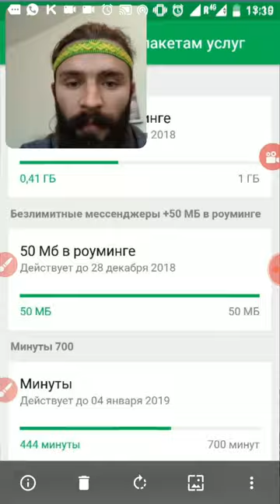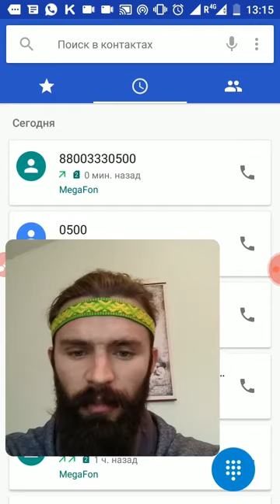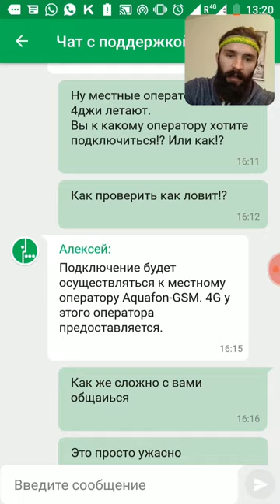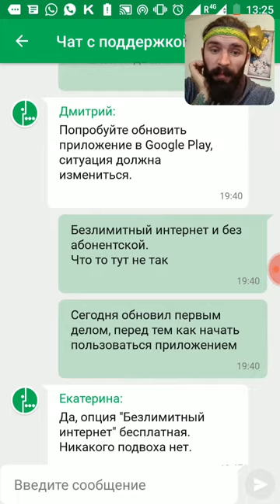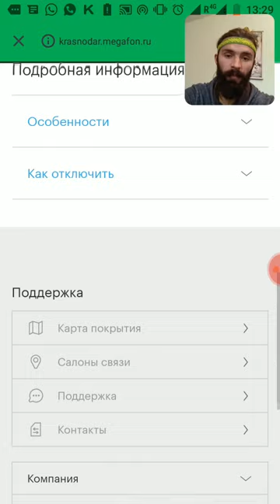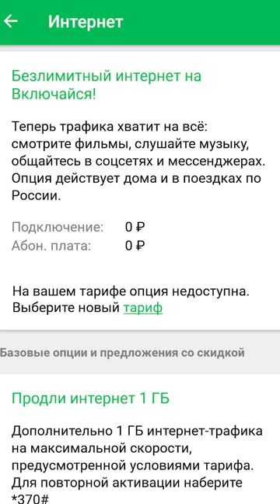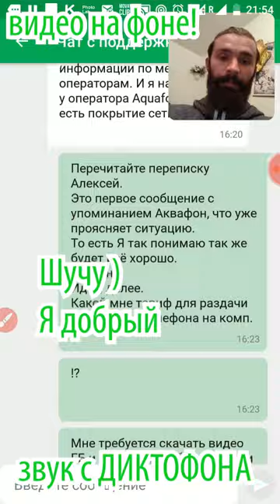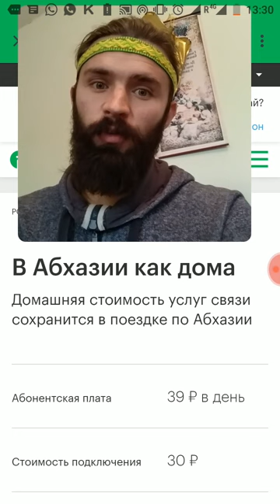🔇 МегаФон негативный отзыв с разбором полета - обманывают по условиям услуг - удаляют переписку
☀ Было дело, пришлось выяснить кое какие детали и тонкости по нужде связи 🔊                   ☀ РАЗВЕРНИ ОПИСАНИЕ ☀
Ах если бы мы предоставили ему тогда интернет, думает сейчас кусая локти МегаФон. Эх, возможно. Но...                        а по факту косяк на косяке всплывает,
Если словами вспомнить то:
1) на симке были подключены услуги до заключения договора. Как это так?!
2) своевольно подключение услуг с АБОНЕНСКОЙ платой
3) "искажение" условий услуг в описание словами
4) "искажение" условий услуг в описание  на сайте
5) уход от ответа
6) сбои в программе
7) удаление переписки
8) списание средств даже с балансом в минусе
9) не предоставление положенных услуг по условию тарифа
10) не отключение услуг по многочисленной прозьбе
Каждый из этих пунктов подкреплен ФАКТАМИ!
В общем было весело провести это расследование
Я не думал что такой сбой в матрице реально может быть, полюбуйтесь сами.
В общем о качестве связи вообще тут речи не идет, просто смешно и весело!
БЕРЕГИТЕ СВОИ НЕРВЫ! Пользуйтель другими операторами связи!